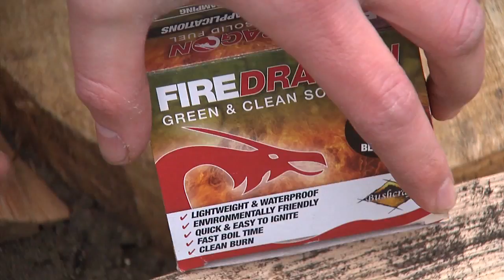BCB Fire Dragon - Trailer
FireDragon Fuel is the perfect companion whatever your outdoor pursuit. FireDragon is a waterproof, lightweight and environmentally friendly fire-lighting fuel that you can rely on whatever the weather.  NO STINK, NO SPILL, NO FUSS